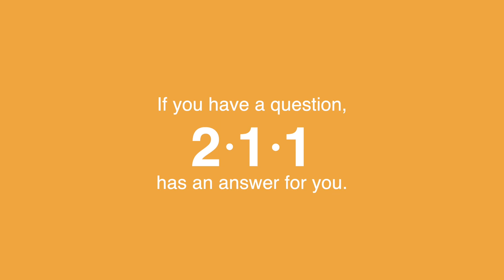211 | English | United Way of Olmsted County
211 is the best first stop when you're looking for community resources. A trained call center specialist will listen and work to find resources to meet your needs. Available 24/7 and in over 100 languages, call 211, text your zipcode to 211-898.